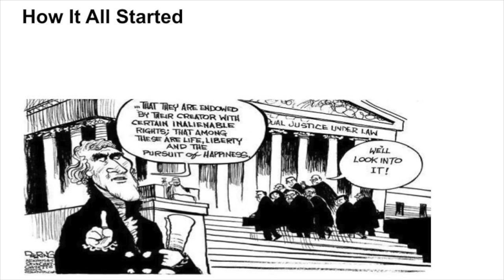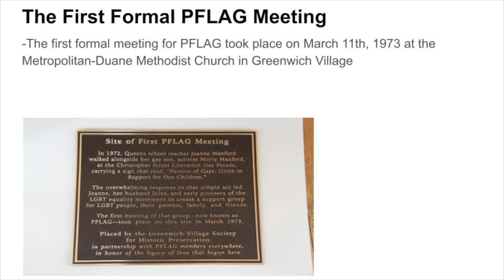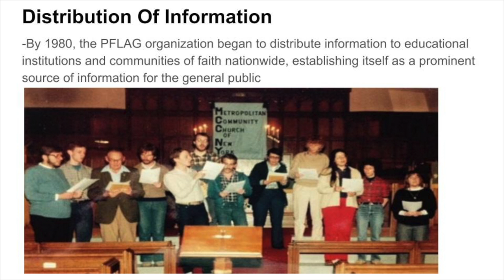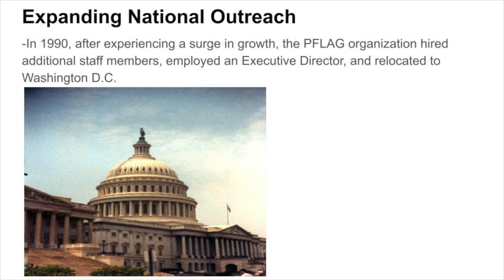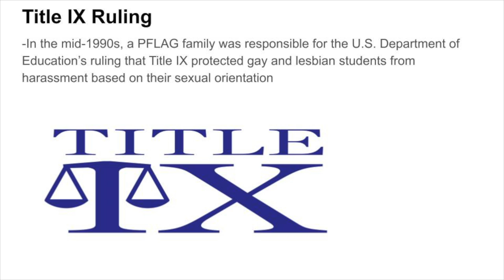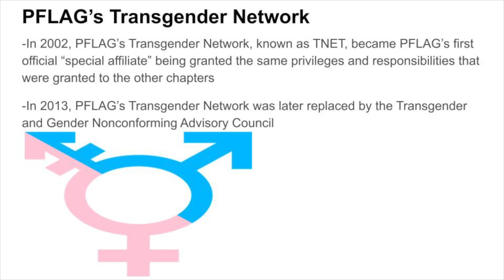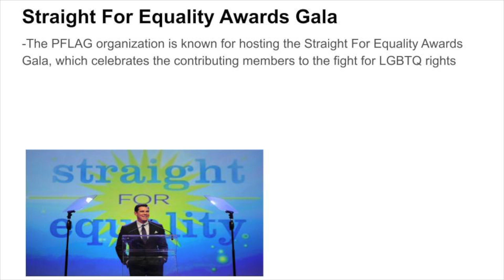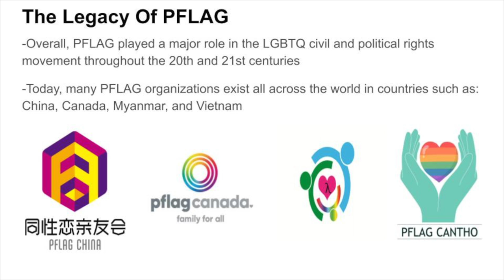The History Of PFLAG Explained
Hey everyone! American History Geek here. I am a huge history fan, but I primarily focus on American history related content. Overall I produce commentary-style videos that discuss common questions, news, and explanations regarding historical events in United States history.

I try to upload a video or more per week and I put all my effort into each one to produce the best content for American history fans like myself.

It means a lot to me, and helps keep our channel relevant to political science students, APGOV​ students, APUSH​ students, and U.S. history lovers like myself. Please feel free to also leave me any kind of feedback about our channel and the content I produce. Both positive and negative feedback about our channel helps me in making better quality videos for you all.